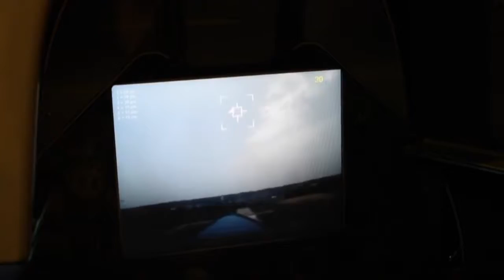Alexander GAPONENKO ISR vs Dawid TACZALA POL 1/4 finales Les Petits As 2016